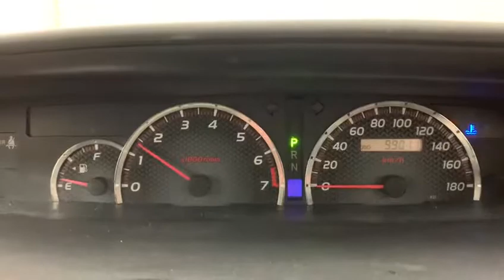Toyota Voxy 19580A4SQ